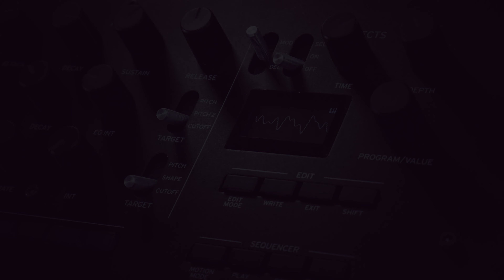Rest: A short improvised interlude (Korg Minilouge XD Synth Pad Demo)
Hey all! It's been a while since I last uploaded. Over the last month or so I've shifted focus on studying and improving my skills a bit more and because of that my content creation has slowed significantly. I'll be honest and say that the last few months have also taken a toll on me mentally and I needed some time to reflect and take care of myself a bit. I'm hoping to spend more on creating some new music for you all very soon.

In the meantime, I'd like to share some short improvised demos that showcase some of the little things I've been learning. I recently acquired a desktop Korg minilouge XD synthesizer and I've been obsessed with learning the ins and outs of this very powerful instrument. It can produce some really incredible sounds and I've been particularly enjoying making more atmospheric synth pads with the minilouge. I love some of the textures I've been able to get out of this instrument and I can't wait to incorporate them into larger pieces. Here is a short little atmospheric interlude that I made showcasing the new custom patch. The minilouge XD has a great little oscilloscope built into it and I choose to focus the shot on that , rather than my actual playing. I think it helps with the more laid-back tone of the video.

These are strange and difficult times we are living through right now and I truly hope you are all staying safe and healthy! If this little piece brings a little bit of calm and peace to your day, I'll be very content.

See you guys again in the next video! Take care!

♫ "A Moment of Rest" improvised and performed by Daniel Capo

EQUIPMENT:

MOTU M4

Arturia Keystep Pro

Korg minilouge XD

Panasonic G7 Lumix